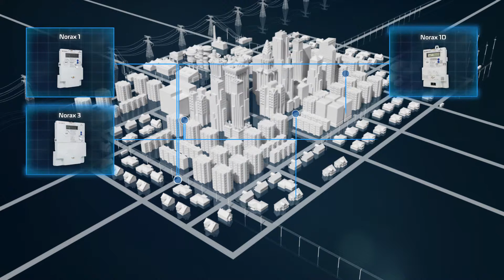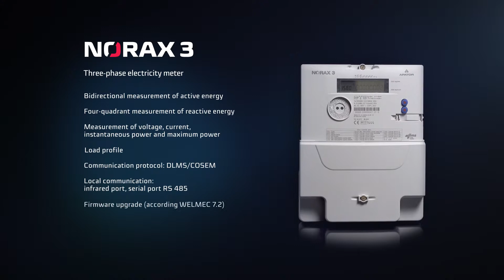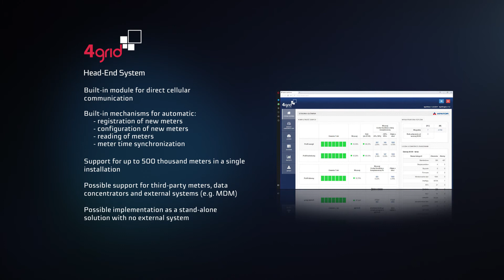EN - Electricity metering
Meters being offered are multi rate tariff, to direct measurement of active or active and reactive electricity in ac grids. Metering equipment is furnished with communication modules and they have fully automated credit mode and built up prepayment functions.